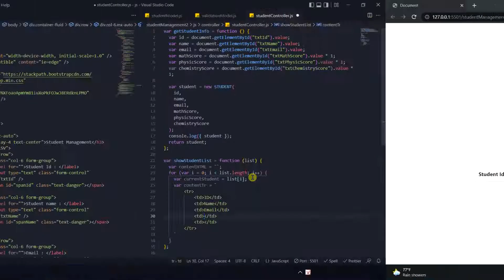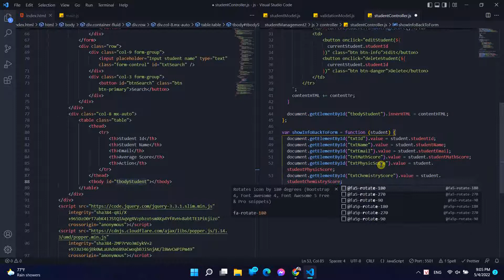Javascript | Objects - Student Management 2 | 3 - create functions to control the flow